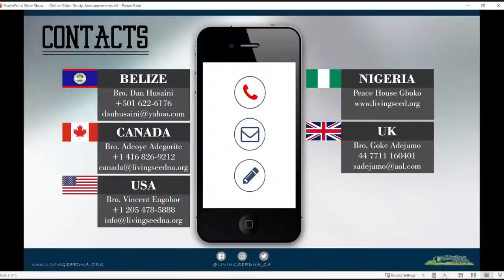24,THE KINGDOM LIFESTYLE (Interlude - Giving Attention Unto Jesus Study 1 ) PART 24 BY GBILE AKANNI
Weekly Bible Study - Saturday - 19th March 2022
Topic: Interlude - Giving Attention Unto Jesus  -  Study 1